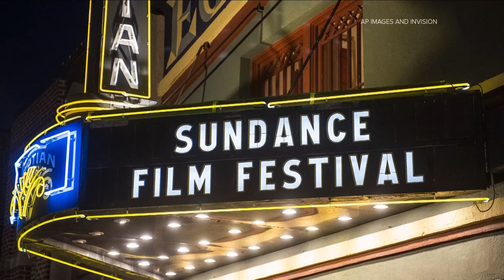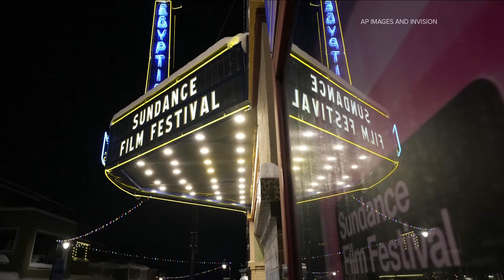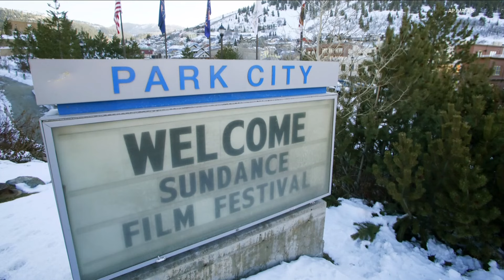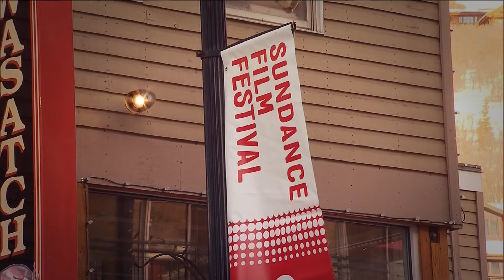Buffalo wants Sundance Film Festival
The festival is exploring the possibility of getting out of Utah, but what is the likelihood that it would ever come to Buffalo? Tim Clark discusses it.